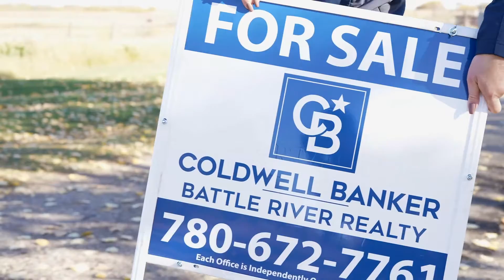Coldwell Banker Battle River Realty - Sheena Gamble